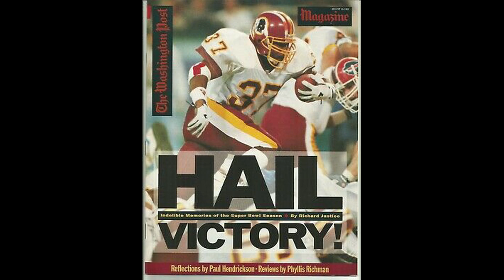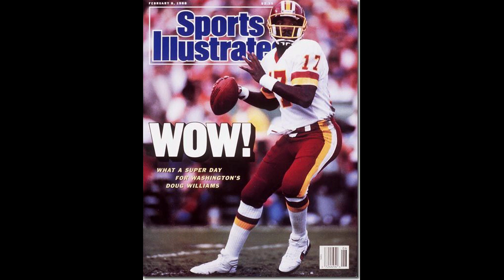88 Years of Tradition and History: Hail to the Redskins!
After 88 years of tradition and history, three Superbowl Championships, 32 Hall of Famers, the Washington Redskins are no more...HAIL TO THE REDSKINS!